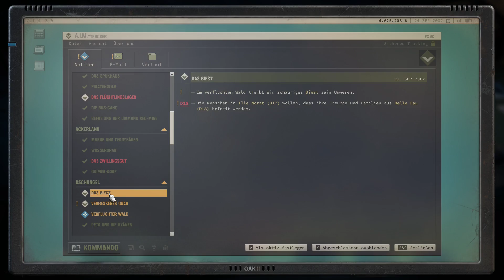Lets Play Jagged Alliance 3 - 67 - Das letzte Dorf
Willkommen Bürger und Scharlatane, auf unseren Tripp nach Grand Chien.
Wer will nicht mit etwas Blutdiamanten Geld verdienen?